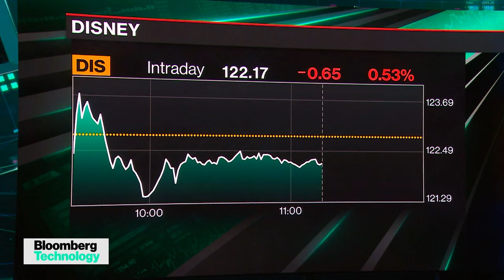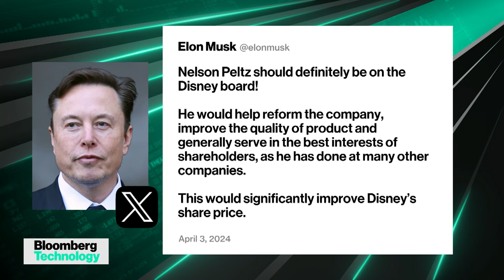Musk Needs to Get Back to Tesla: Gerber Kawasaki CEO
Elon Musk extended his feud with Disney and its CEO by endorsing billionaire activist Nelson Peltz, who’s poised to lose a proxy battle with the media company. Gerber Kawasaki CEO and Disney shareholder Ross Gerber says he thinks Disney will win, and that Elon Musk should focus back on Tesla. He joins Caroline Hyde and Ed Ludlow on "Bloomberg Technology."